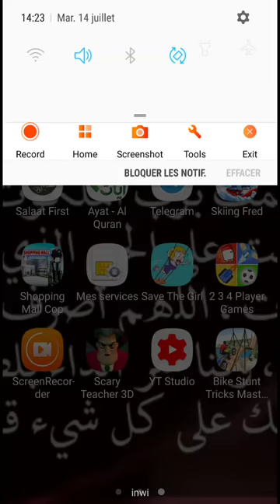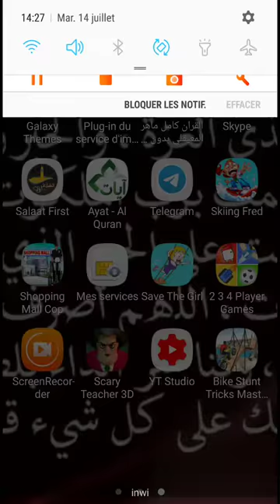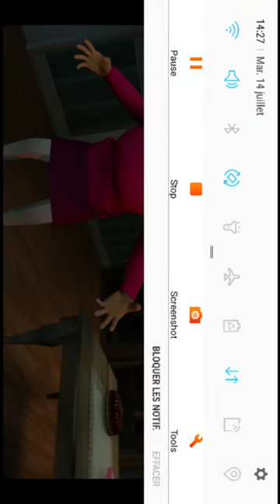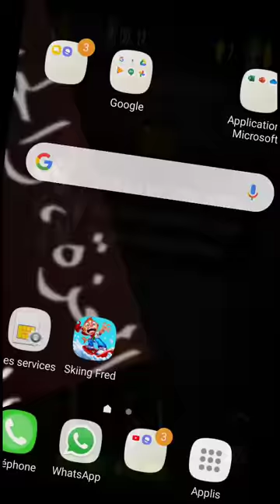العب لعبة المدرسة الشريرة 👹je joue à la méchant maitresse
لا تنسوا الإشتراك و الإعجاب و التعليق في هذه القناة ❤
N'oubliez pas de likez les vidéos, de partager la vidéo avec vos copains et copines et de vous abonner et n'oubliez surtout pas d'activer la cloche de notification pour ne pas rater les prochaines vidéos❤